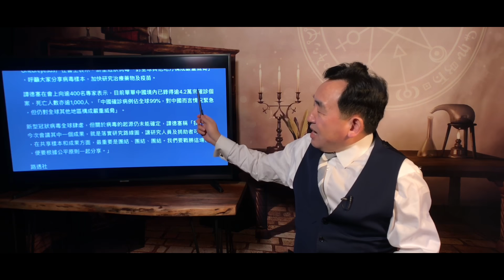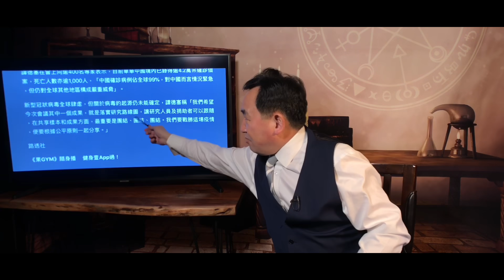《石濤聚焦》「湯姆 漢克斯的“但丁密碼” 另類再世」WHO 配合習傯共黨 國際調查團大多是「外行」 華郵：世衛協助習總欺騙全球［促疫情為全球性危機］總幹事賊喊捉賊「武漢病毒非常可能全球大爆發」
一杯濃濃的咖啡☕️ ⋯ 更是一份謝意 🙏